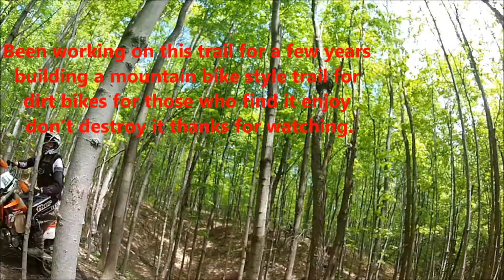Dirt Biking the Ganaraska Forest Ontario Canada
Thank to Chris and JP for a good day of riding